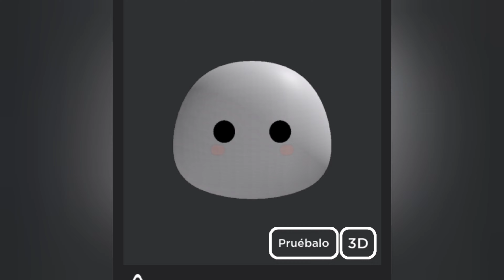Consigue Gratis! 😯 Mini Avatar Tierno Y Chiquito [Tutorial] Fácil Roblox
Chicos Tal Como Les Menciono En el Vídeo Es Súper Fácil De Hacer, Solo Necesitan Tener ya los paquetes En Su Catálogo De Roblox, Y Tal Como Les Comenté Fuero gratis Por Mucho Tiempo, De Igual manera Les Dejo Aquí Los Links, AVISO Ahora Ya Cuestan Robux exepto por los paquetes de piernas: